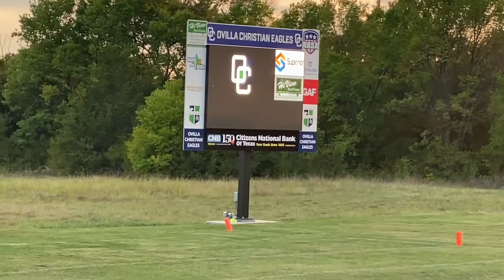Fannindel HS vs Bluff Dale HS - Sights and Sounds